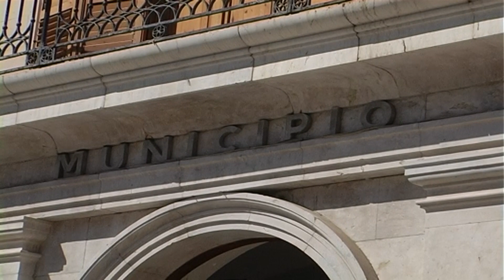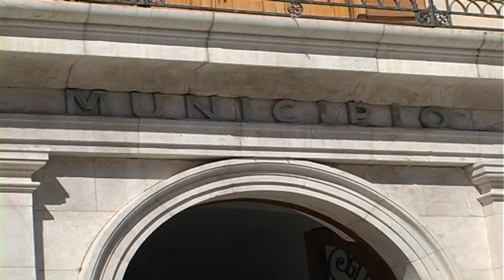Alcamo ; I gruppi consiliari ABC, Avanti con Surdi e M5S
Alcamo ; I gruppi consiliari ABC, Avanti con Surdi e M5S, nel rispetto del ruolo che rivestono in questo massimo consesso civico e nel rispetto del mandato ricevuto dai cittadini, rivendicano il diritto di valutare ogni singolo atto o emendamento che viene proposto in consiglio da qualsiasi parte politica